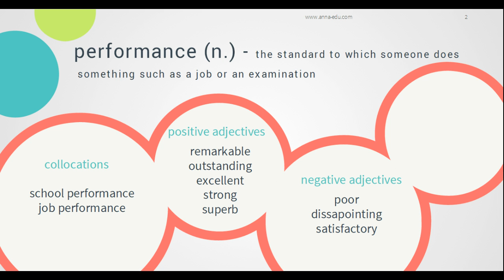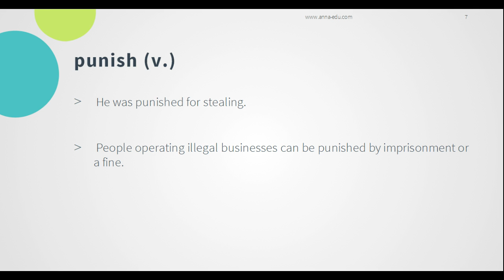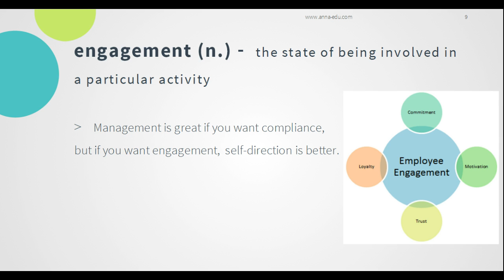The truth about what motivates us - ESL vocabulary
Presentation of the active vocabulary for the talk "The surprising truth about what motivates us". Full ESL lesson plan can be found here